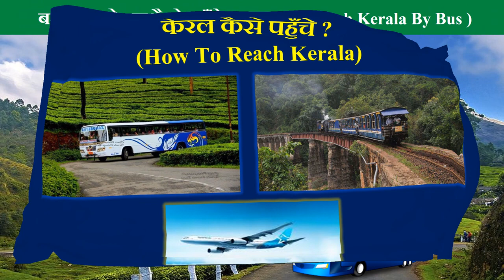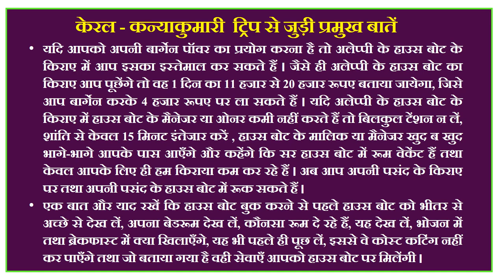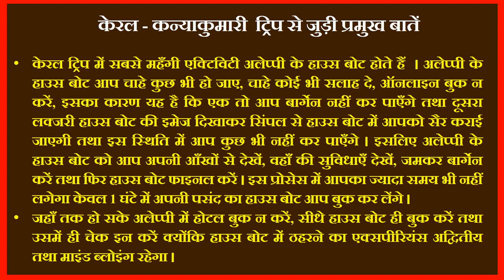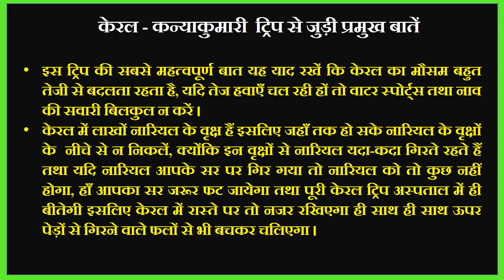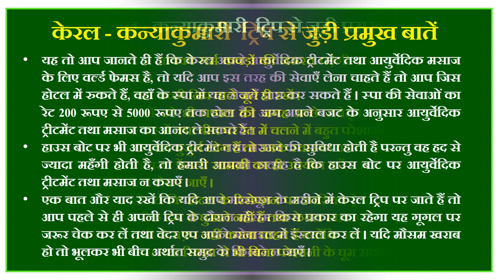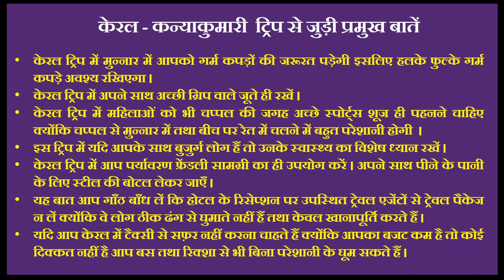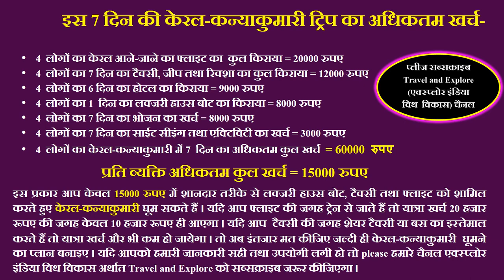Cheapest Kerala Trip plan for 2023 | Kerala Tour Plan for Kochi, Munnar, Thekkady, Alleppey in hindi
Cheapest Kerala Trip plan for 2023,
Kerala Tour Plan for Kochi, Munnar, Thekkady, Alleppey in hindi,
Kerala Trip in Just ₹10000/- Kochi, Munnar Trip in budget.
Very budget friendly and affordable for all traveller.

itinerary
1 day Kochi
2 day Munnar
1 day Thekkady
1 day Alleppey
1 day Kanyakumari